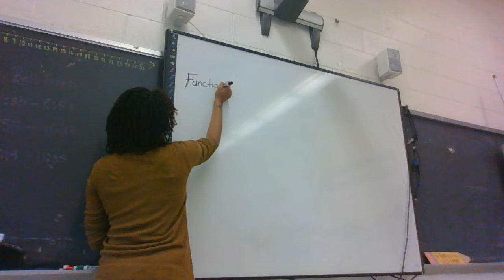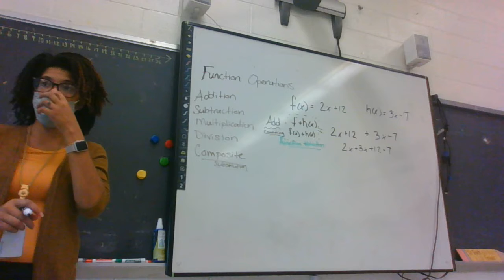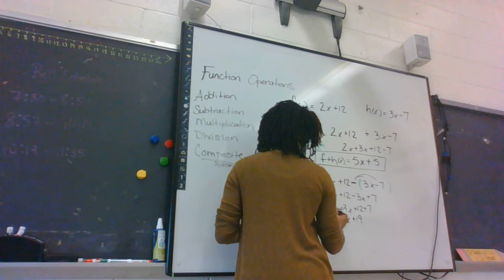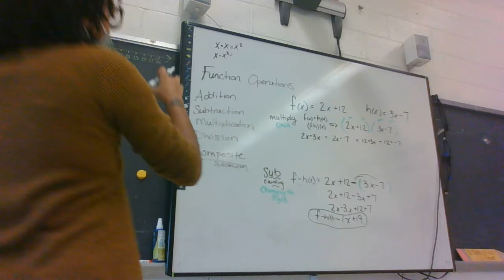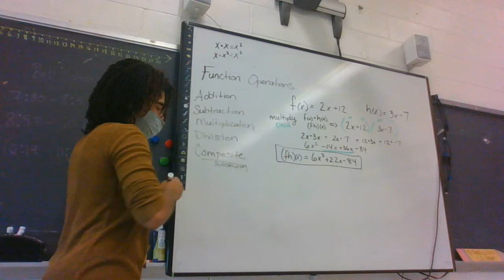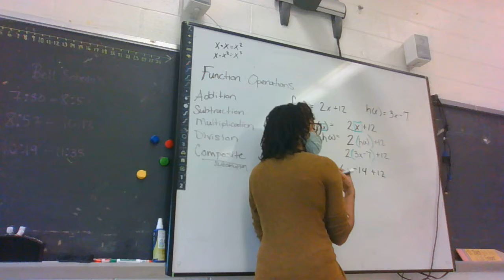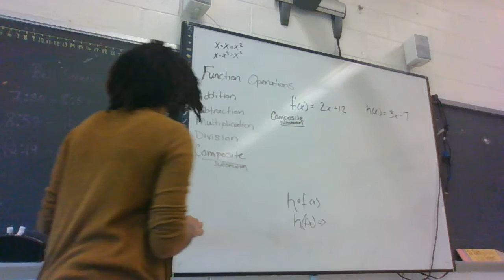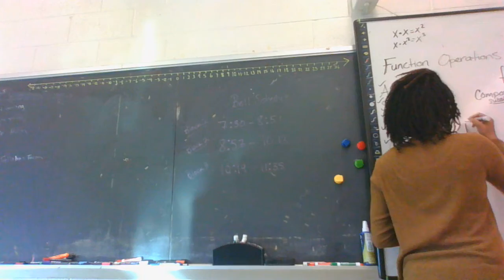9/23 Notes on operations